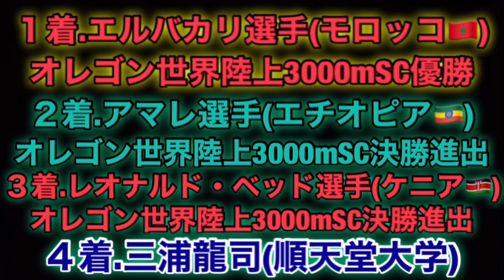【三浦龍司】ダイヤモンドリーグ参戦！ブダペスト世界陸上参加標準記録突破！オレゴン世界陸上チャンピオン、エルバカリと激突！